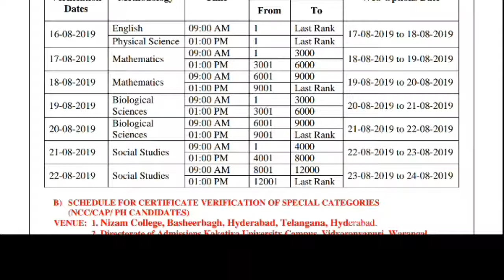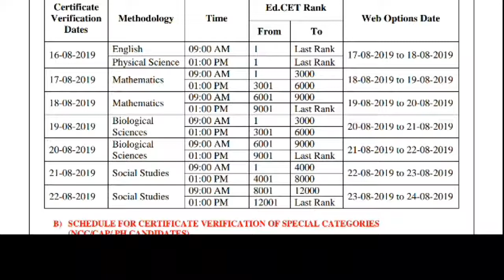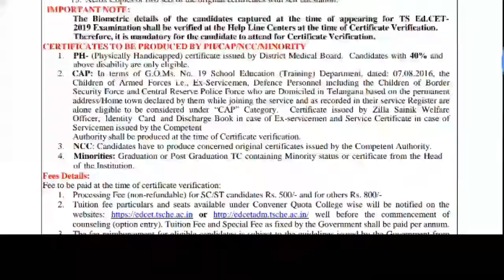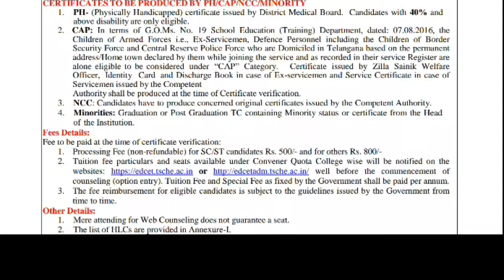TS EDCET Certificate Verification Notification...